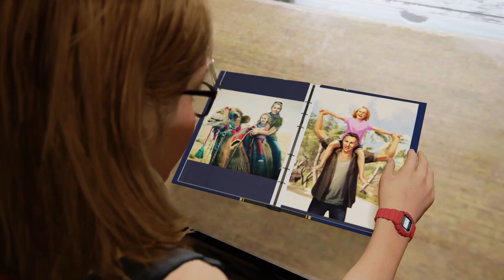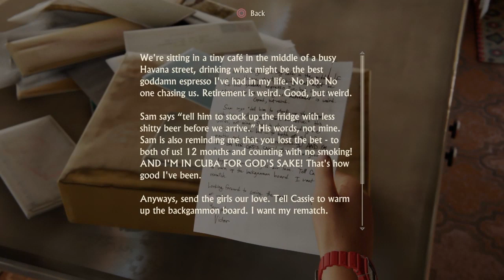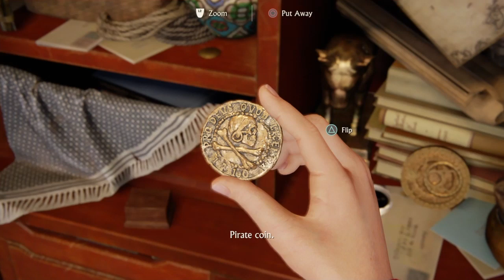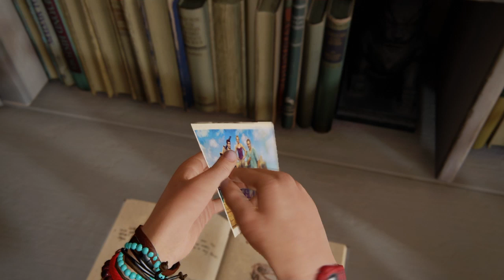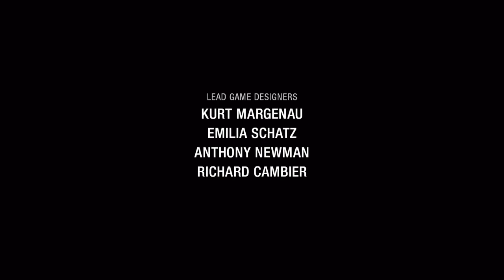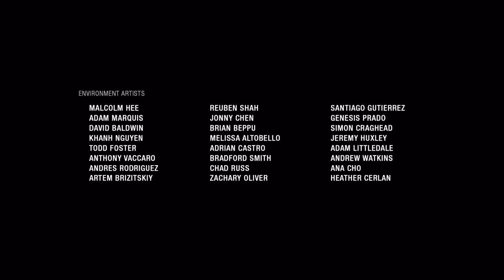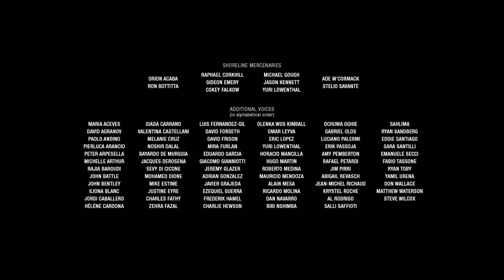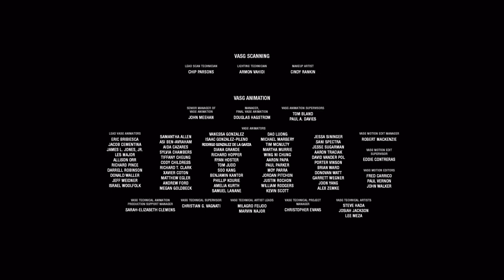A THIEFS END | Uncharted 4: A Thiefs End #16 End